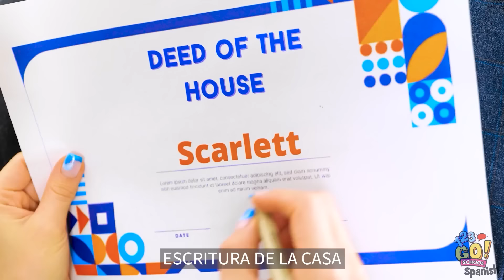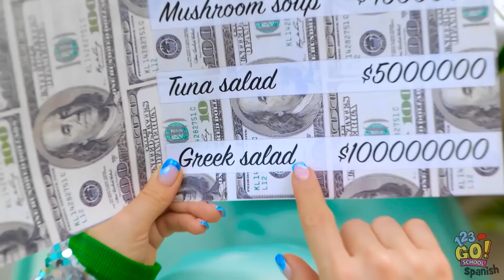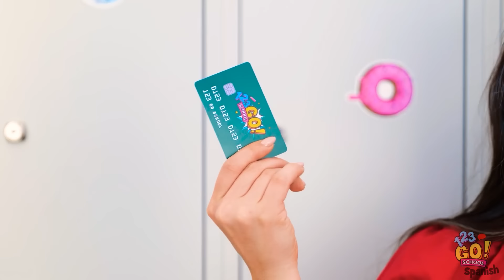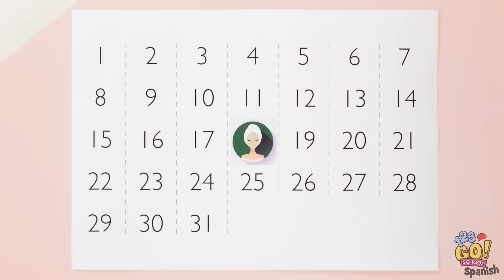EMBARAZADA RICA VS. POBRE VS. MUY RICA || ¡Trucos de crianza para embarazadas! Por 123 GO! SCHOOL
¡Hola, amigos! ¿Les gustan nuestros videos? ¡En ese caso, dejen un me gusta y compartan este video con sus amigos! ¡Eso nos ayudará mucho!